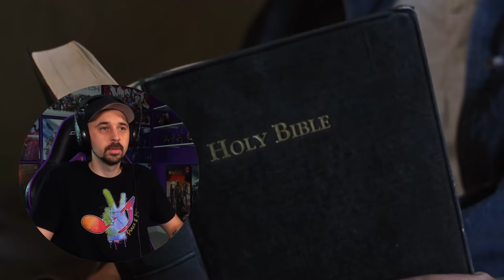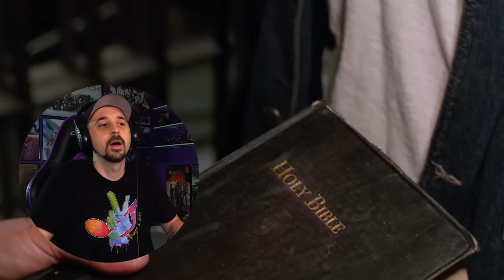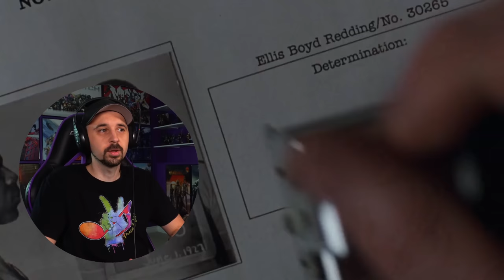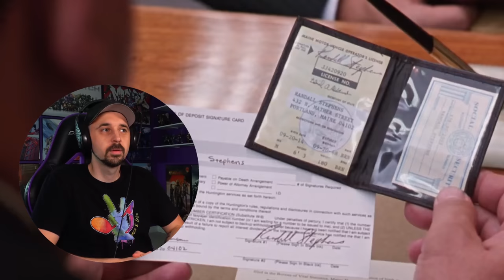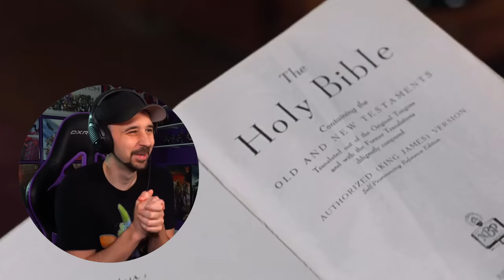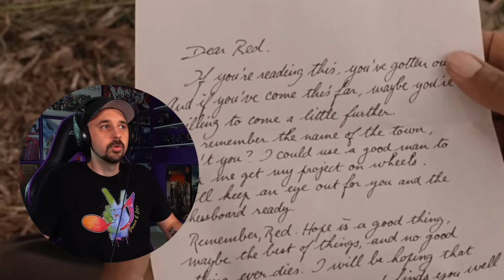THE SHAWSHANK REDEMPTION REACTION - What An Emotional Story!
I've been told this is considered one of the best films ever made. Join me as I check The Shawshank Redemption Movie for the first time. I hope you enjoy my reaction.